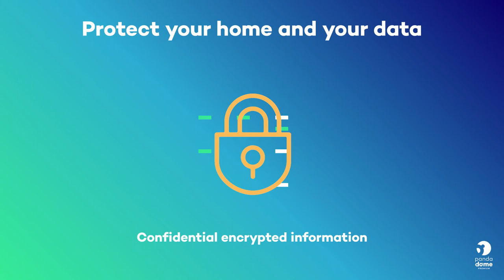Panda Dome Premium - Panda's best for you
The best antivirus protection. PANDA DOME PREMIUM brings together Panda's best protection, privacy and performance features into a single solution. This high-end, cross-platform antivirus product allows you to enjoy all your devices with complete peace of mind.

Includes:

-Premium VPN

-Premium support

-Parental controls

-Cell phone locator

-Password manager

-Anti-ransomware protection

-Tuneup